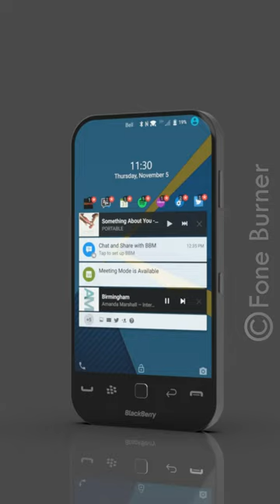Blackberry Classic - New 2023